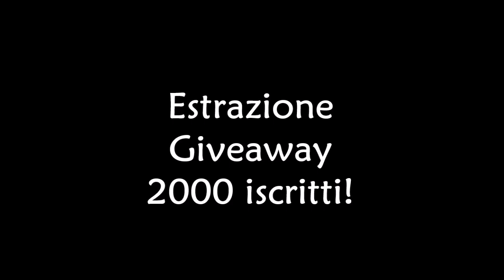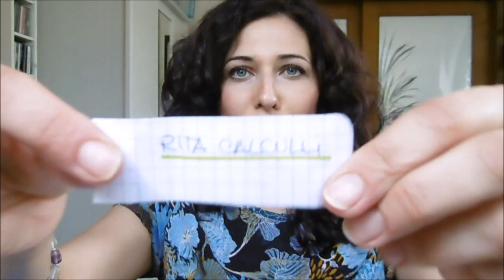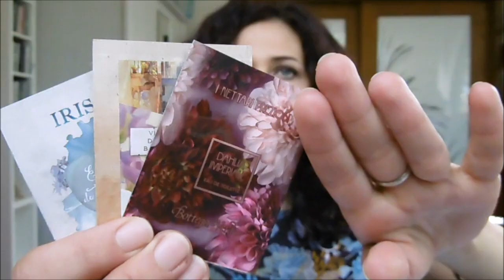ESTRAZIONE GIVE AWAY 2000 ISCRITTI °KIina Yoshimoto°